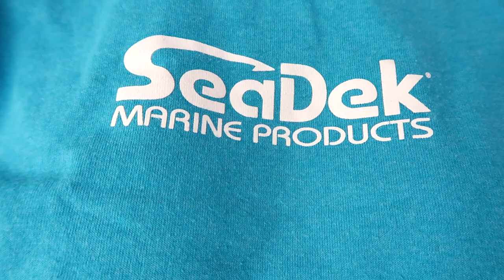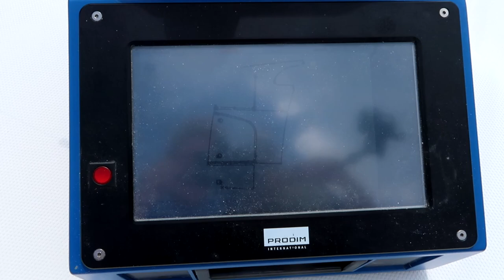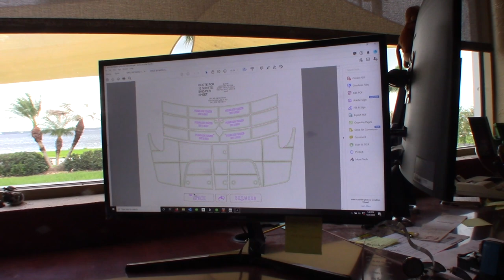A Corporate Takeover | SeaDek Review Update | Sailing The Space Between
In a previous video we let out our frustrations over our SeaDek that wouldn't stay down.  SeaDek contacted us after seeing the video and asked if they could have the opportunity to make it right.  They went above and beyond customer service.  In this video we show you what went wrong previously and what they did to ensure it doesn't happen again.

▬▬▬▬▬▬▬ FAN MAIL! ▬▬▬▬▬▬▬